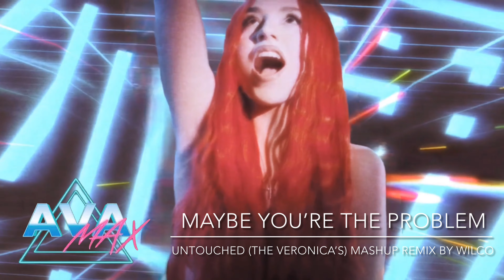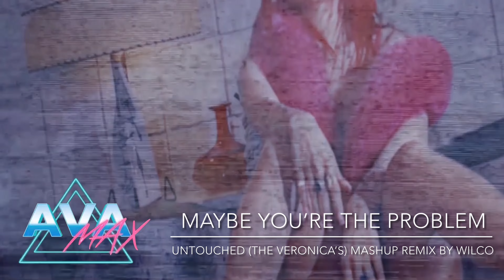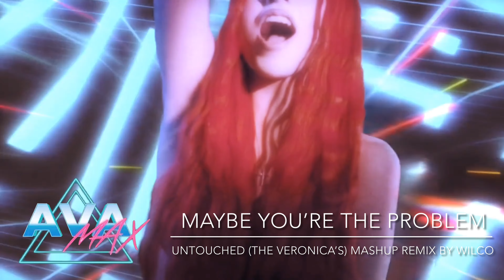Ava Max - Maybe You're The Problem | Untouched (The Veronicas) Mashup Remix by Wilco